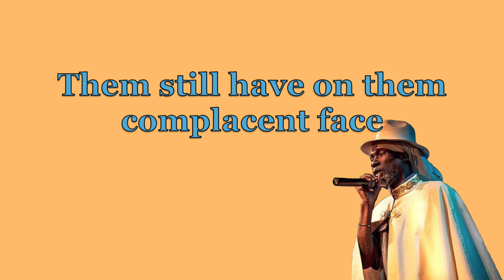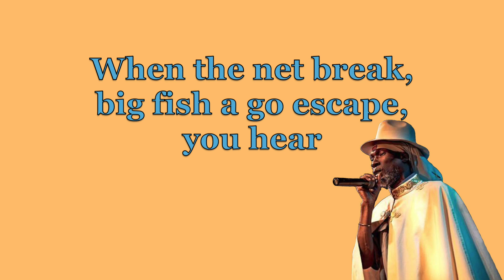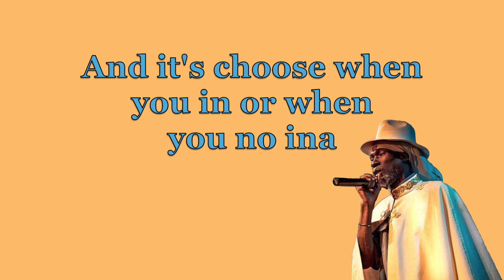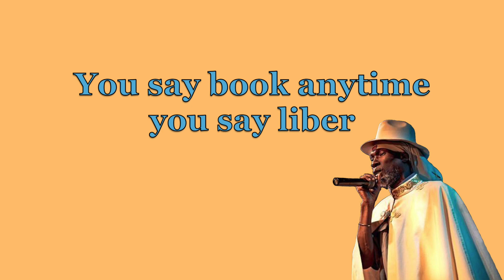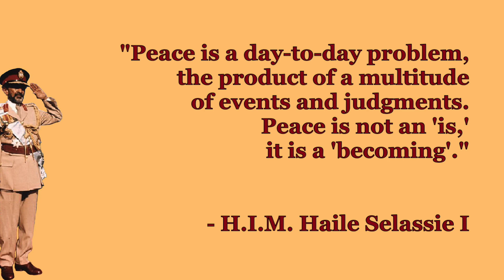Akae Beka - Elixir (Lyrics)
Big up NowInIwoN & Kenneth Walker for the corrections!

Blessed Love!

Lyrics & Vocals: Vaughn Benjamin
Drums & Tambourine: Lloyd “Junior” Richards
Bass: David “JAH David” Goldfine
Keyboard: Jermaine “Jermz” Johnson & Andrew “Drew Keys” Stoch
Produced by: Vaughn Benjamin
Recorded & Mixed by: Gervon “Uhuru G” Cassells & Willie “ChillyWillie” Jones @ UBP Studios, FL